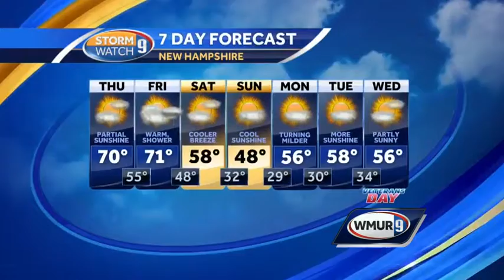Another warm day